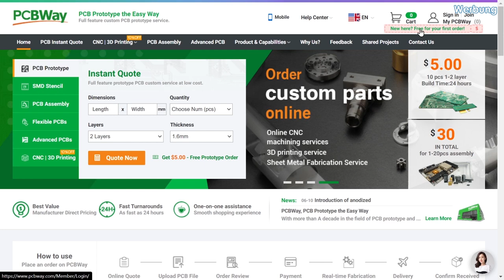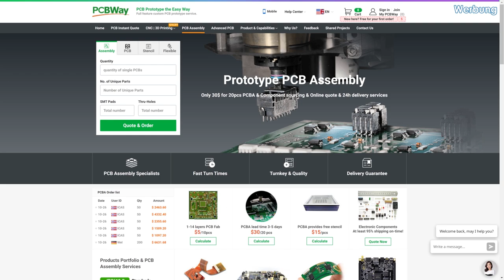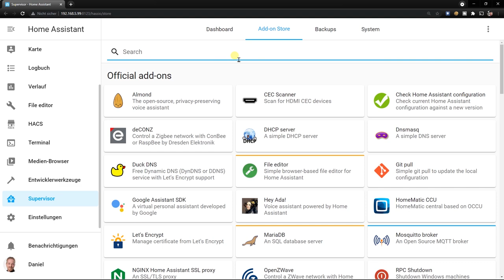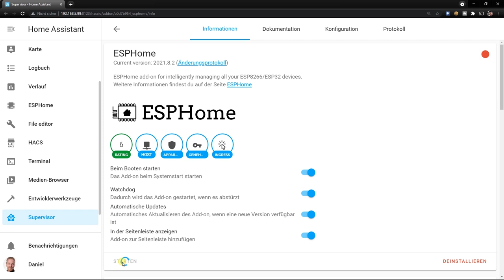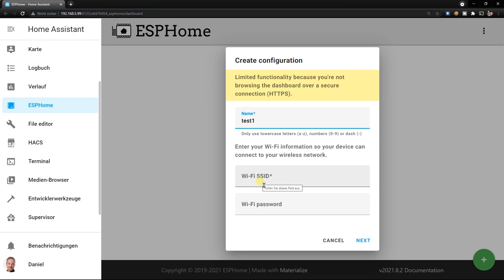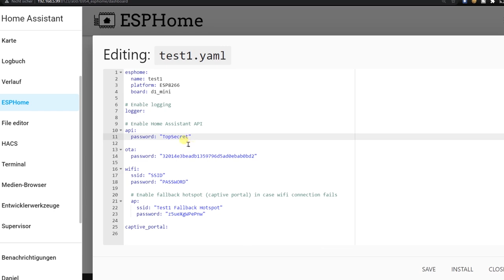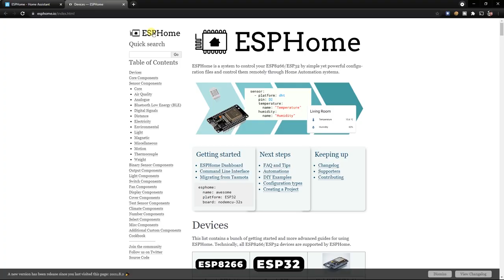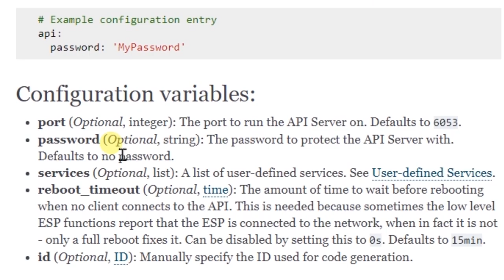Was ist ESPHome eigentlich? (Wie geht eigentlich ESPHome? | #1)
Dieses Video ist der Einstieg in meine "Wie geht eigentlich ESPHome"-Serie und soll vor allem einen Einblick bieten, was ESPHome überhaupt ist, und was man damit machen kann.
Zusätzlich erkläre ich noch die wichtigsten Grundlagen von YAML, da die ESPHome Programme später ebenfalls überwiegend in YAML geschrieben werden.

Video Inhalt:
00:00 - Was ist eigentlich ESPHOME
02:51 - Wertezuweisung in YAML
04:36 - Wörterbücher (Dictionary) bzw. Maps
06:31 - Aufzählungen bzw. Listen
08:16 - Mehrzeilige Texte in YAML
10:58 - ESPHome installieren
12:16 - Neues ESPHome Projekt erstellen
14:07 - Grundsätzlicher Aufbau eines ESPHome Projektes
17:45 - Die ESPHome Dokumentation / Homepage

Verwendete Bauteile:
D1 mini